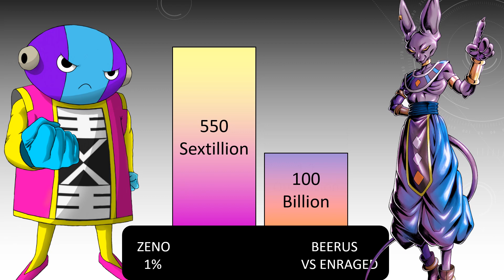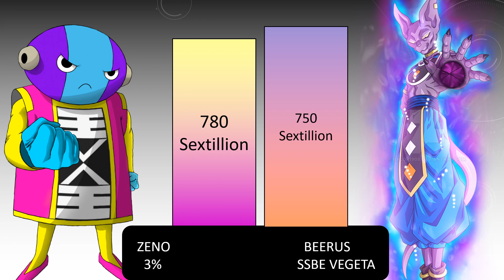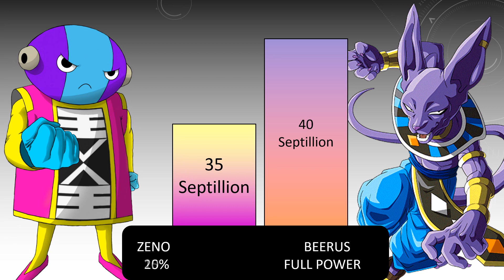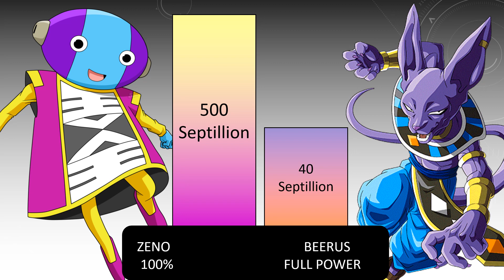Zeno Vs Beerus Power Levels